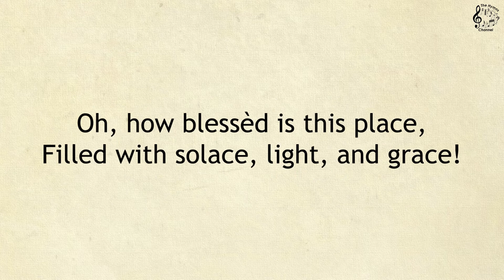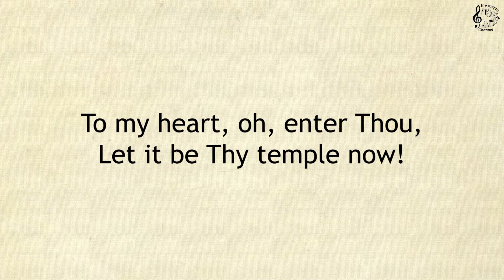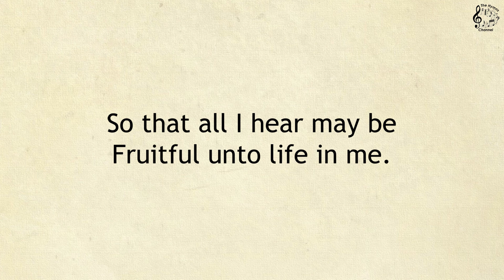045 Open Now Thy Gates of Beauty || SDA Hymnal || The Hymns Channel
045 Open Now Thy Gates of Beauty

Tune / Metric: UNSER HERRSCHER 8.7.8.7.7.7.
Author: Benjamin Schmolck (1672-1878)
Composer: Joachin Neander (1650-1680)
Tr. by: Catherin Winkworth (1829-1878) alt.
Topic: Morning Worship